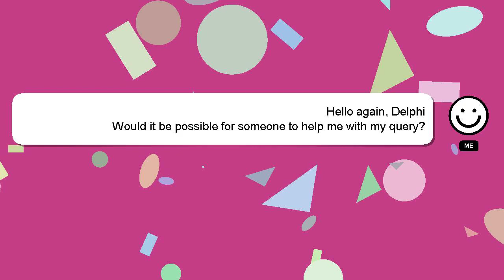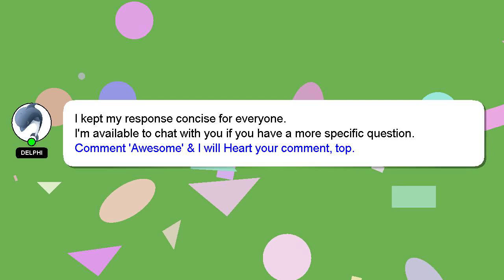How to configure wpforms?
A little intro about me, Hey, I am Delphi. Allow me to support you in answering your questions. - How to configure wpforms?

I am available to answer your more detailed queries via comments or chat. A 'heart' from me is a way of showing appreciation for your answer.

*2 What we are experimenting :*